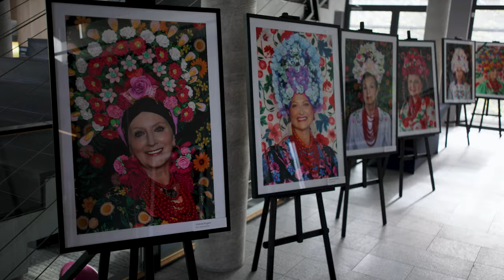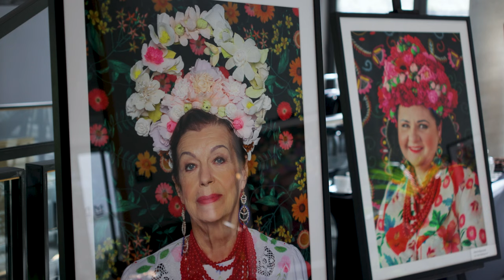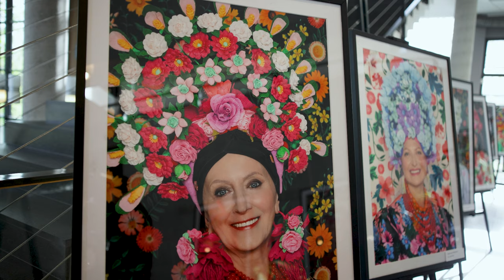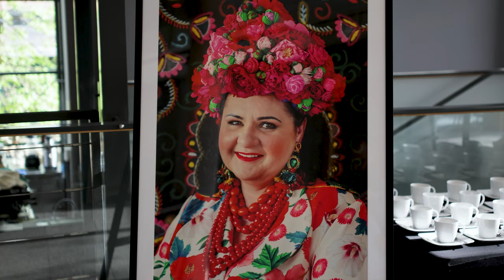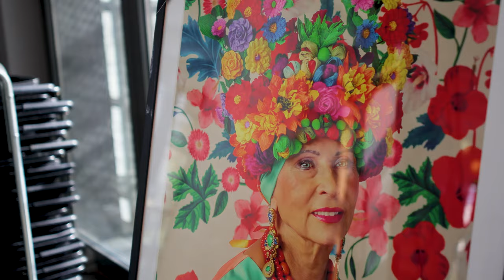"Koronacja" wernisaż wystawy w MBP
Dedykowana kobietom zmagającym się z chorobami onkologicznymi niezwykła wystawa doczekała się swojego wernisażu w Opolu. Jest zatytułowana "Koronacja" a jej autorką jest Beata Bojda – stylistka i kostiumografka. Ukazuje ona zdjęcia  kobiet, które przechodziły choroby nowotworowe z uplecionymi na ich głowach przepięknymi kwiatowymi koronami. Jest to nawiązanie do unikatowej kompozycji siły insygniów królewskich oraz delikatności i kruchości kwiatów.
Można będzie ją oglądać w Miejskiej Bibliotece Publicznej tylko przez najbliższe dwa tygodnie (do 16 kwietnia)